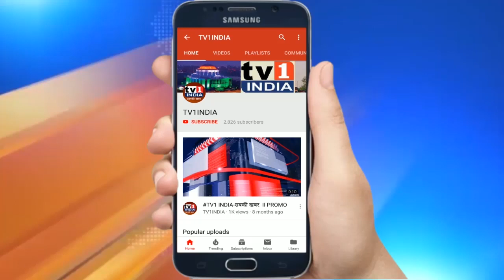Property Expo में Today Global ग्रुप ने पेश किया अफोर्डेबल लक्जरी फ्लैट्स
Property Expo में Today Global  ग्रुप ने पेश किया अफोर्डेबल लक्जरी फ्लैट्स | सूपर सुविधाओं ने बढ़ाई मांग.
टाईम्स ग्रुप का मोस्ट प्रॉमिसिंग बिल्डर का अवार्ड पा चुके टूडे ग्लोबल ग्रुप ने बीएएनएम प्रॉपर्टी एक्सपो में 10 से अधिक संपत्तियों की नुमाईश की है. टूडे ग्लोबल ग्रुप के चैयरमैन राजेश शाह एवं यंग डायरेक्टर भावेश शाह ने बताया कि खारघर में 5 एकड़ में विकसित आनंदम , पनवेल की उत्सव सिटी सबसे अधिक फोकस में हैं. यहां 39 लाख कीमत में 1 बीएचके और 60 लाख कीमत में 2 बीएचके मकान उपलब्ध हैं.